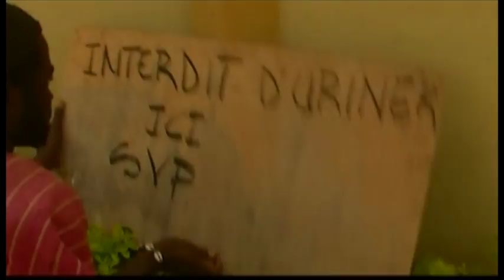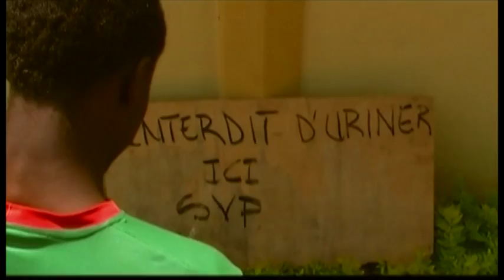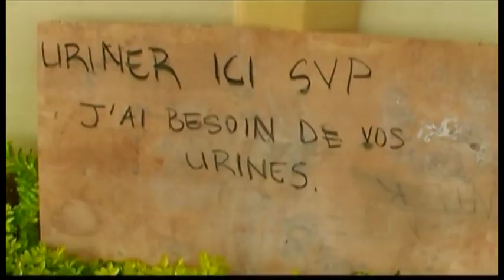Le secret du vieux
Titre: Le secret du vieux  Genre: comédie; Durée: 2minutes
Synopsis:  Un vieillard fait usage d'une technique particulière pour résoudre un problème auquel il fait face...